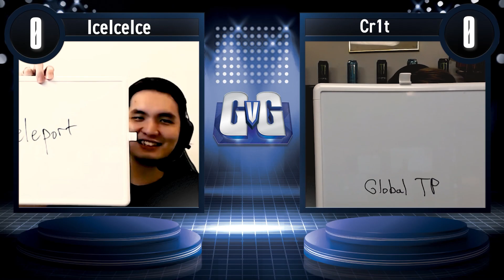CR1T and ICEICEICE GO HEAD-TO-HEAD | GENIUS V GENIUS: Episode 2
About Us:
Founded in 1999, Evil Geniuses shaped the history of esports with our long-running legacy. Our success is rooted in the freedom to choose our own path. As EG eyes the future, our commitment to excellence will drive our continued dominance across elite gaming as we attract top talent and steadfast partnerships.